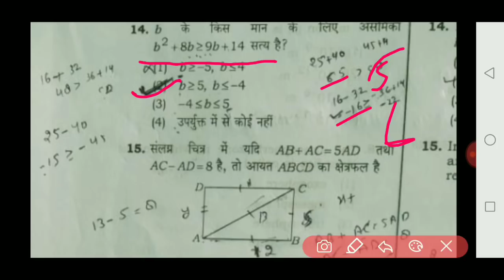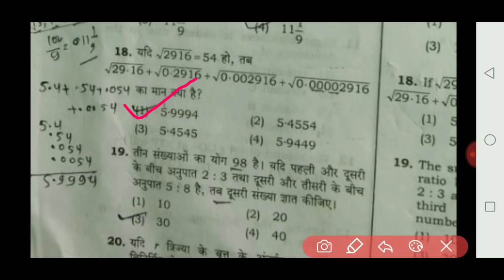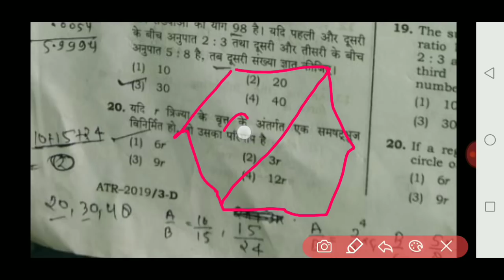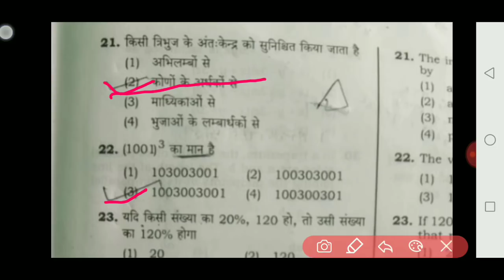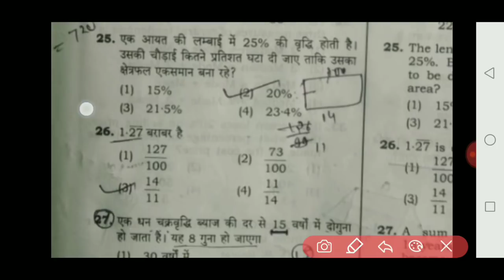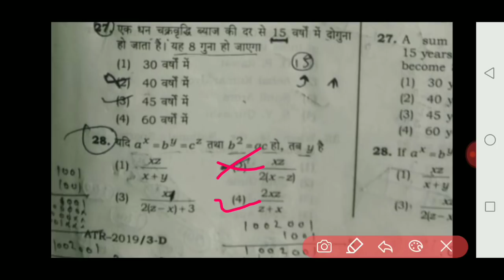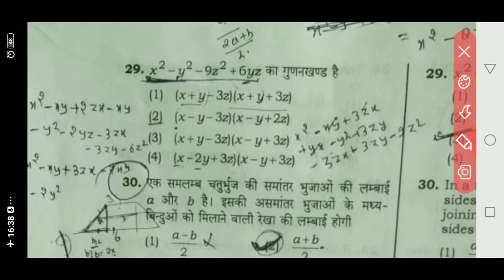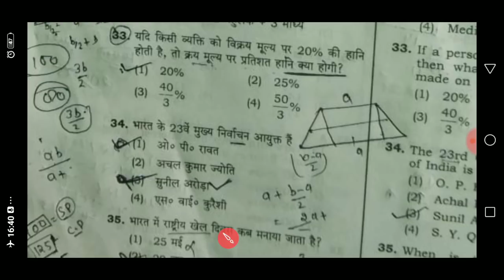SUPER TET EXAM REVIEW O6 JANUARY /MATHS / 06 JANUARY ASSISTANT TEACHER EXAM ANALYSIS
1.SP MATHS CHANNEL
2.SP SINGH
3.NCERT MATHS CLASS 10th
4. NCERT MATHS CLASS 11th
5.NCERT MATHS CLASS 12th
6. NDA MATHS
7. TGT MATHS
8. IIT MATHS
9.UP BOARD MATHS
10.CBSE BOARD MATHS
11.all compitition maths